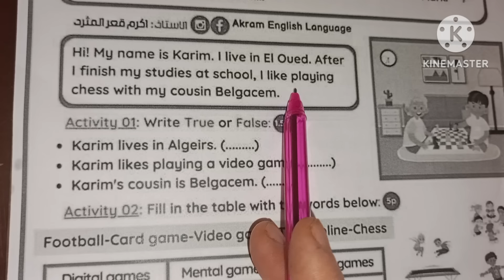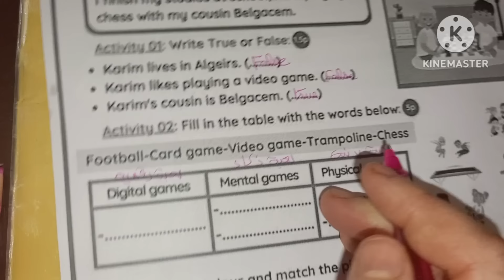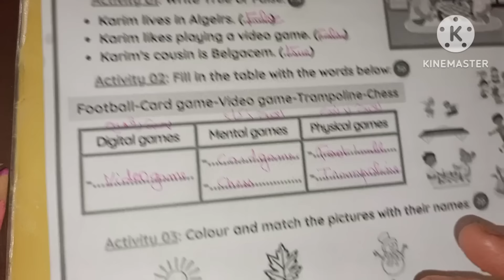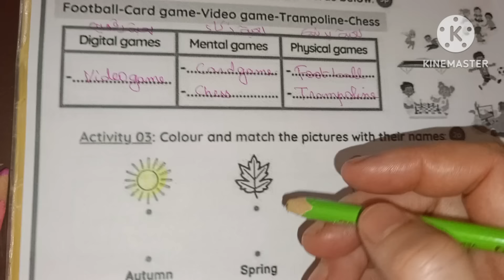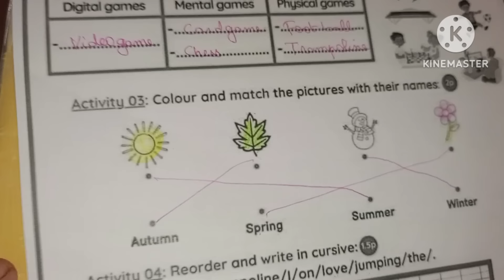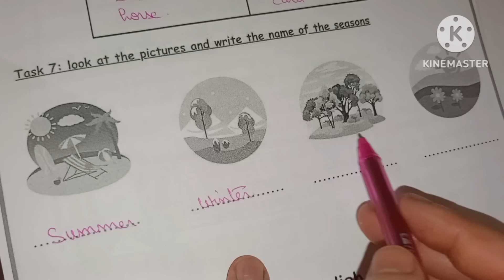اختبار مقترح بقوة للفصل الثاني الإنجليزية الرابعة ابتدائي 4